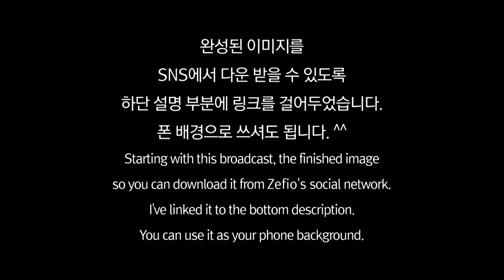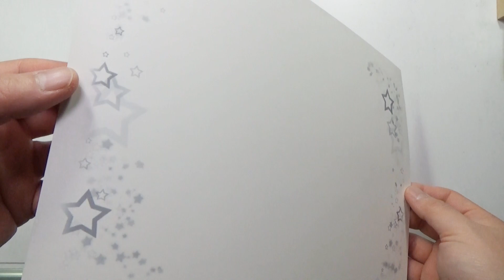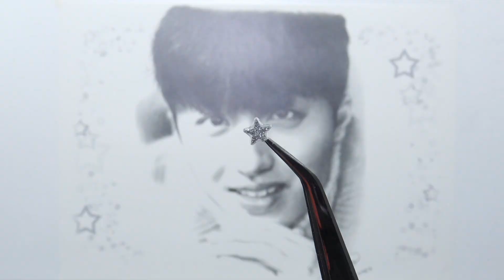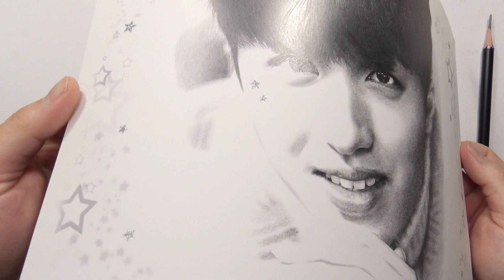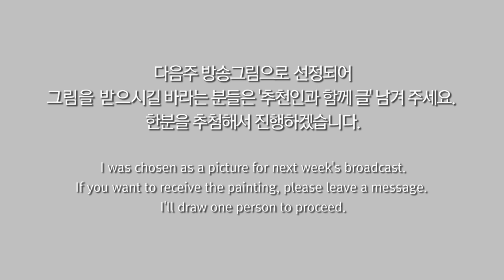#99 SF9 CHA NI 에스에프나인 찬희 - ZEFIO TV / K-POP IDOL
SNS 링크를 통해 이미지를 다운받고 폰배경으로 쓰세요. ^^*
Download the image through the link on your SNS and write it with your phone background. ^^*

제피오TV - 케이팝 아이돌

I STATE AS THE AUTHOR OF THIS TRACK - YOU CAN USE IT AS A BACKGROUND MUSIC 100% FOR FREE. COMPLETELY.

Artist: Lyfo
Track: High
Release date: 04 March 2017